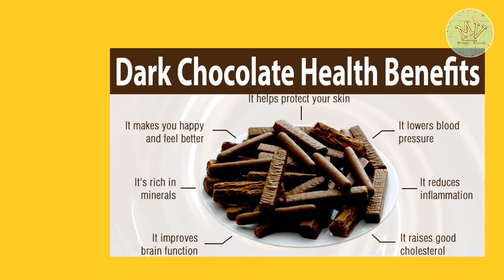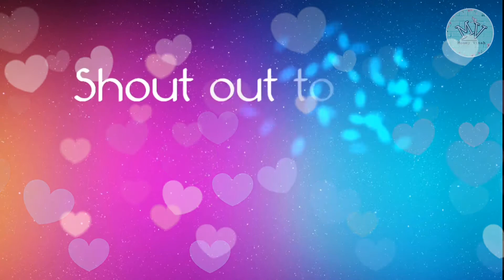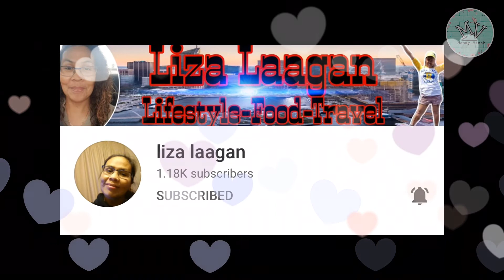HOMEMADE DARK CHOCOLATE|HOW TO MAKE DARK CHOCOLATE AT HOME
Mommy Vinah's Kitchen Diary!

Dark Chocolate is rich in anti-oxidants. The cocoa found in dark chocolate helps to increase blood flow to the brain. homemade dark chocolate helps protect against heart diseases and it helps to reduce the stress levels. Anyone can make this dark chocolate at home with following ingredients.

Ingredients:-
1/2 Cup Coconut Oil
 1/3 cup Honey
1 Cup Cocoa powder
Toppings: walnuts(it your choice)